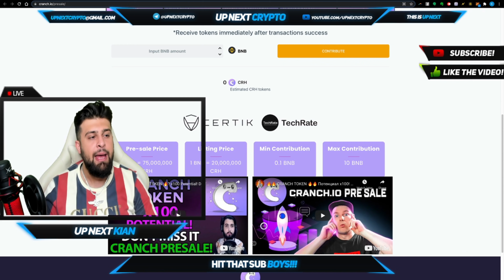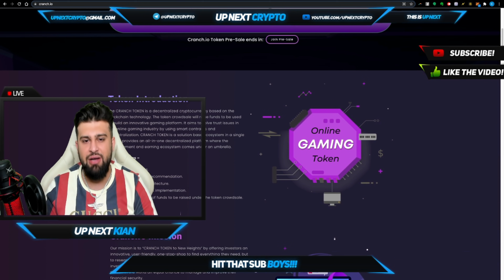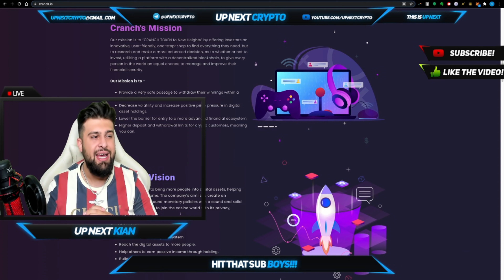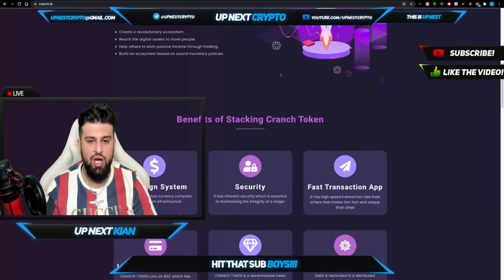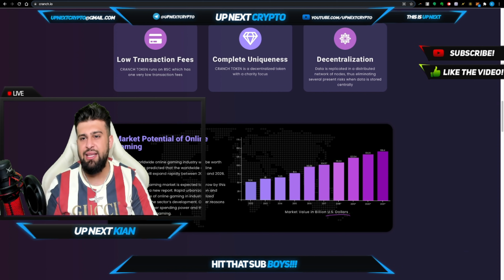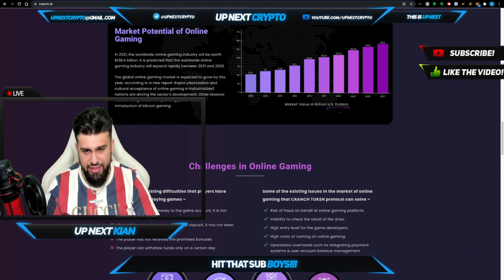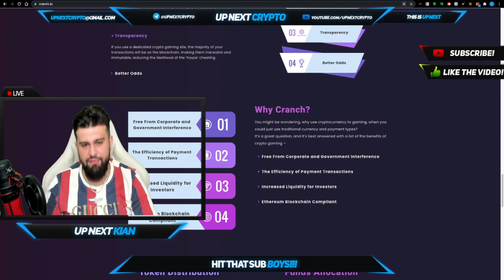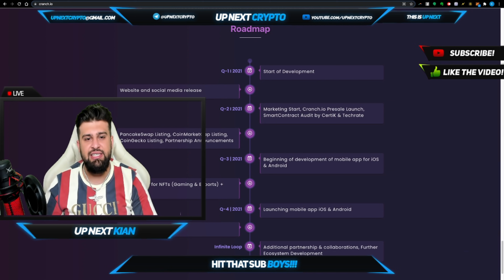CRANCH PRE-SALE IS LIVE NOW!! | INNOVATIVE GAMING PLATFORM!!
Welcome back boys to UP NEXT CRYPTO! TODAY KIAN BRINGS TO YOU CRANCH!! YES FELLAS THE PRESALE IS LIVE NOW!!